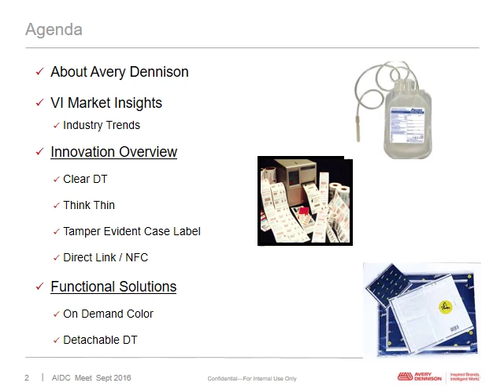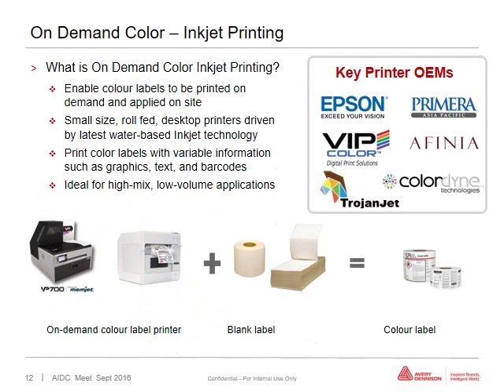Avery Dennison Variable Information (VI) Presentation at AIDC Summit 2016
Avery Dennison Variable Information (VI) Presentation by Swati Singh at AIDC Summit 2016, Bengaluru on 10th Sept 2016